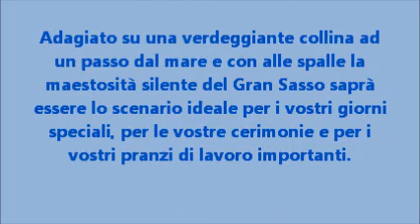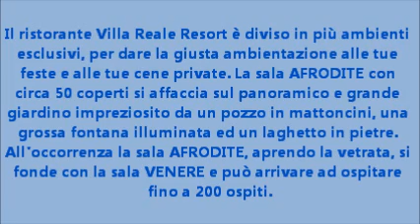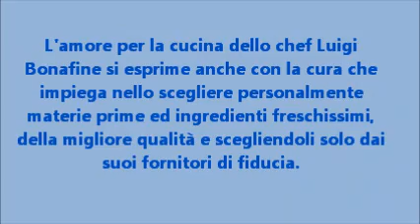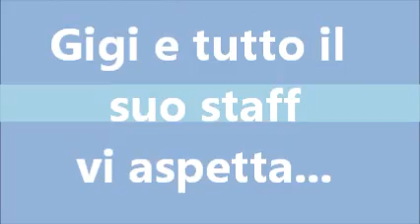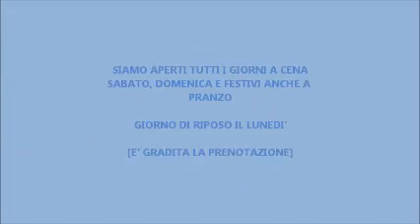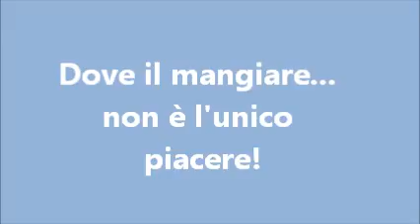Villa Reale Resort Corropoli Teramo Ristorante di Pesce Albergo Ristorante Matrimoni Abruzzo Marche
Villa Reale Resort  è Corropoli in provincia di Teramo ed è un ottimo Ristorante specialità Pesce anche Albergo e Ristorante per Matrimoni Abruzzo Marche